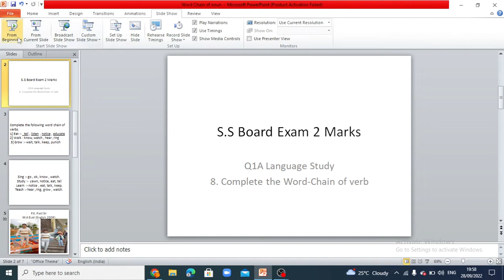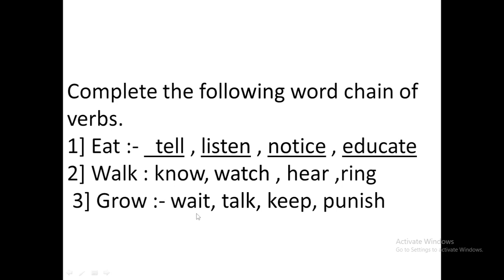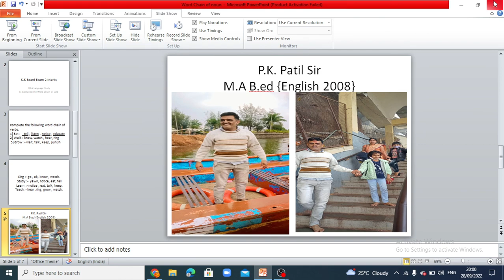word chain of verbs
Language study topic